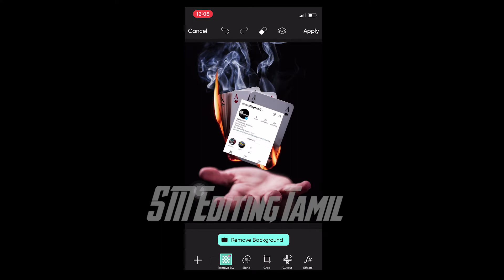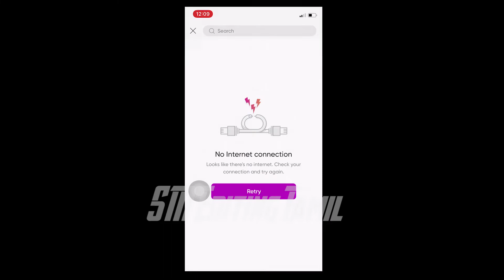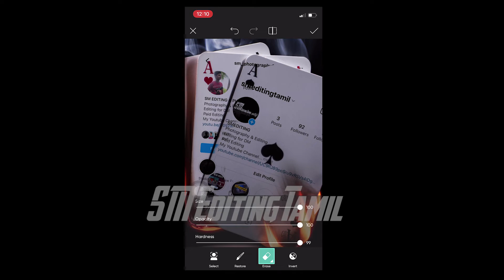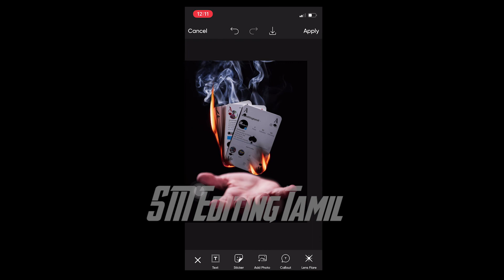Playing Card Photo Editing in Picsart | Instagram Profile Editing | Picsart Editing Tutorial | SM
Hello Friends,

Welcome to SM EDITING TAMIL